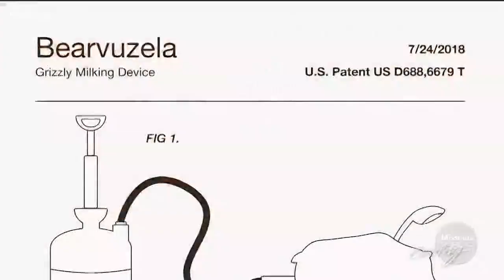'Grizzly' trend out of Montana is featured on Grant Goodeve's latest show - KING 5 Evening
Grizzly milk: harvesting health in the PNW. Cut from the Big Sky Field Guide: Grizzly Milk story. Also, Happy April Fool's Day.